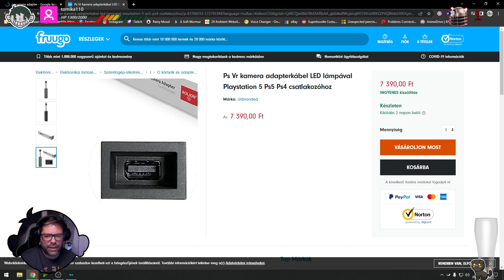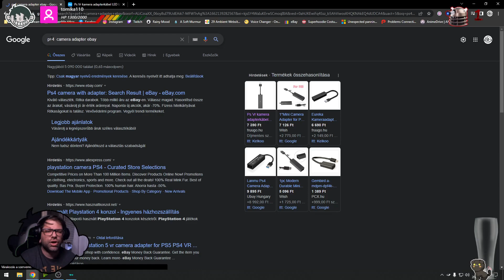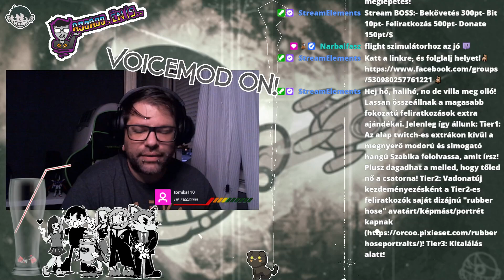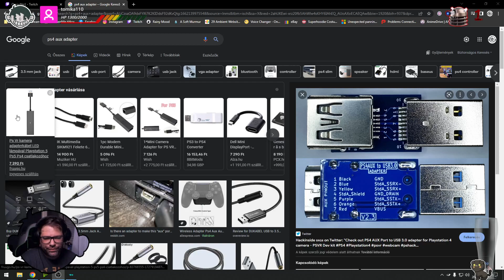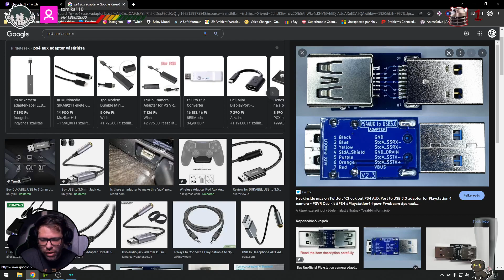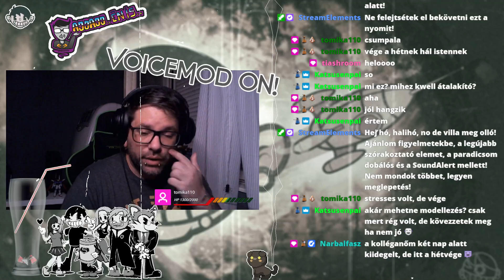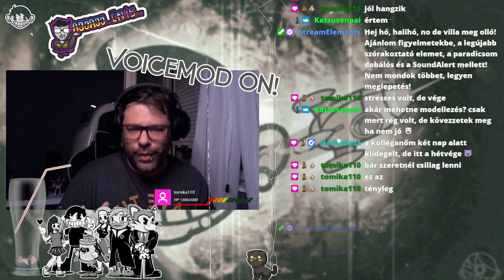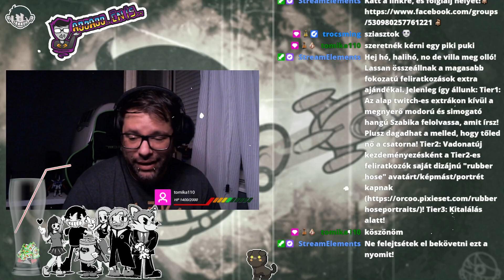CAYNE | PC | #3 - Vége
Old FIlm Grain | Overlay (Download)